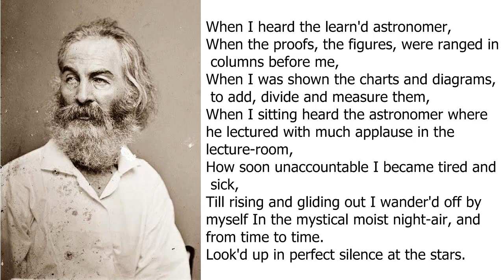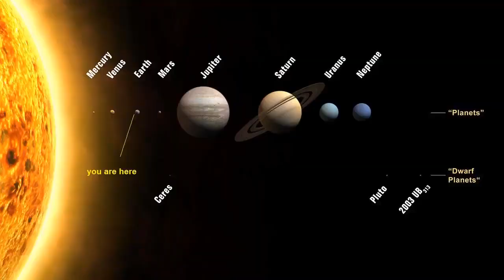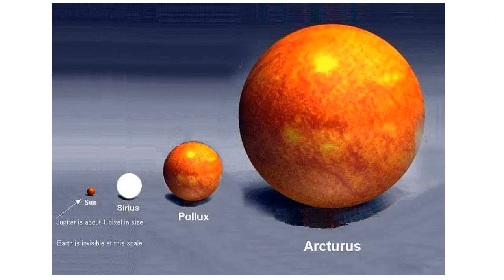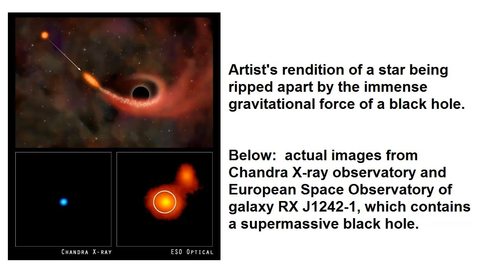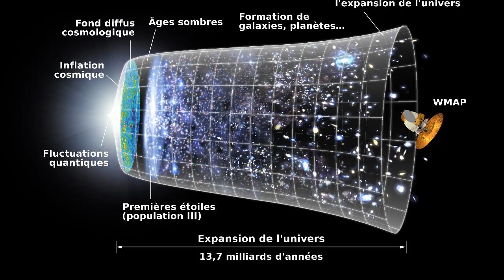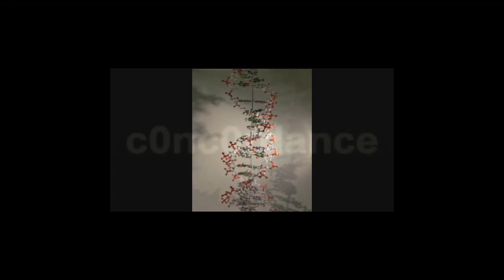The Beauty of Science (Isaac Asimov / C0nc0rdance)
(1)
(2)
(3)
(4)
(5)
(6)
(7)
(8)
(9)
(10)
(11)
(12)
(13)
(14)
(15)
(16)
(17)
(18)
(19)
(20)
(21)
(22)

Full original description,
"First published 12-Aug-79, Washington Post by prolific science author Isaac Asimov.  You can read it here at:

Some people feel that science is cold and detached from the beauty in the universe.  Mr. Asimov and I disagree.  Our appreciation for the beauty of the natural world is deepened by a greater understanding.